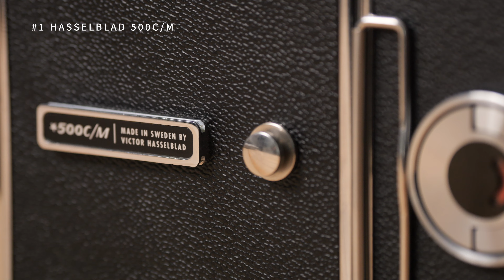【カメラマン、HASSELBLAD_500CM 】カメラのプロが選ぶ5つの仕事道具【Case11／CAPA編集長 菅原編】GetNaviTV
「モノ」に特段のこだわりを持つ人々の仕事道具とは――今回は、雑誌「CAPA」編集長・菅原隆治が、マストアイテム5選を語ります。

0:14 編集長・菅原の紹介
0:44 HASSELBLAD 500C/M
3:35 HASSELBLAD 503cx
5:35 HASSELBLAD プリズムファインダー
7:16 アクセサリー（露出計・マガジンスライド・フィルム・三脚アダプター）
9:51 Domke F-2BB

【GetNaviTVとは？】
「平日1分・週末30分の動画で世の中のトレンドがわかる」YouTubeチャンネルです📺